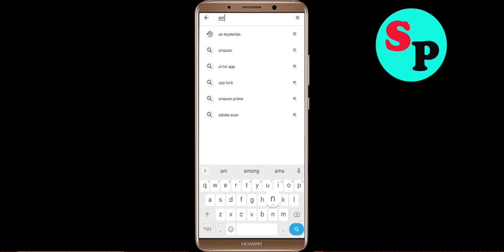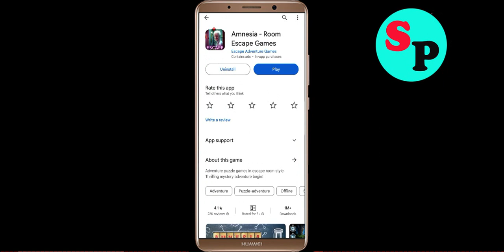How to Fix Amnesia Unfortunately Has Stopped Problem Solved in Android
In this video, i will show you how to fix / Solve Amnesia Unfortunately, Has Stopped Problem in Android & Ios Mobile. If you are facing same problem in your mobile then it will help you to get rid of this error.